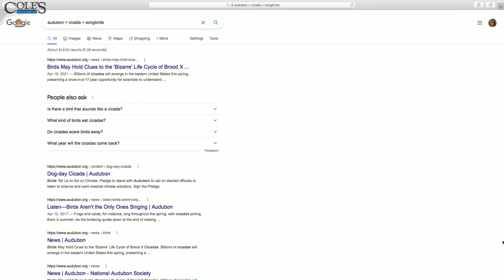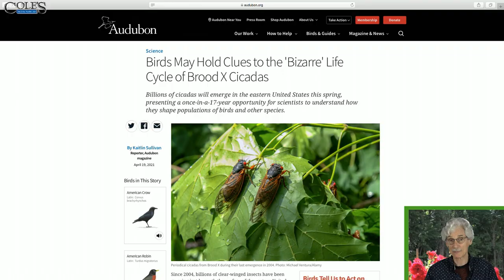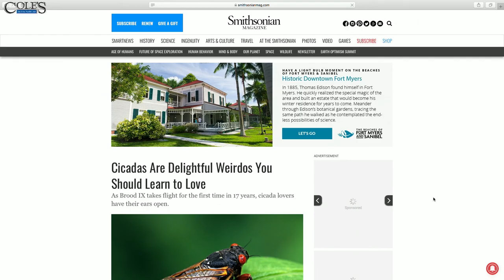How Do Cicadas Affect Birds?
Is this invasion of cicadas good or bad for birds? Hear from an expert.